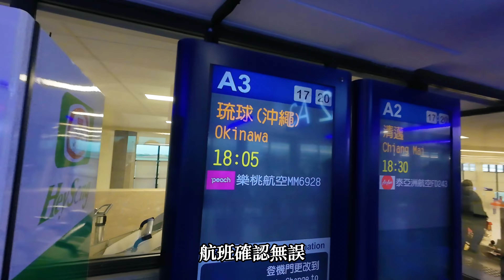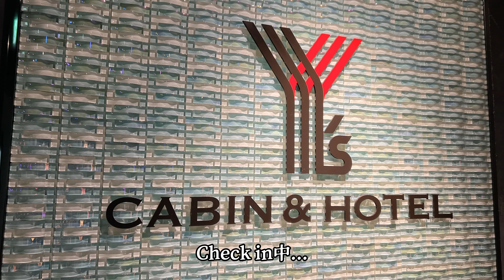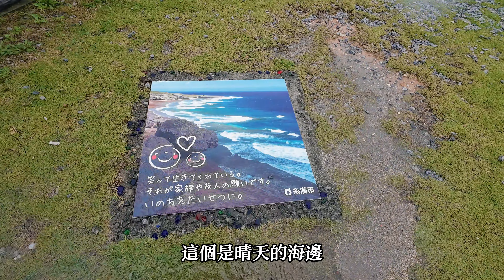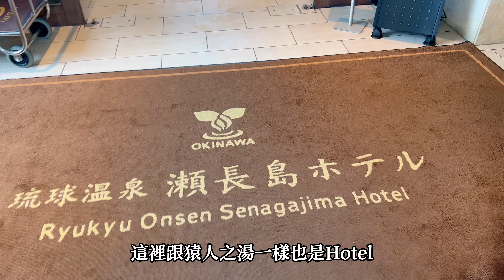【John生活雜記】沖繩自駕慶生趣 VLOG #01｜5/21-22｜下大暴雨陸上行舟啊~｜4K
相隔一個月又來到沖繩啦，這次是朋友想要去沖繩自駕揪我一起去
排定五月出發~剛好我生日在五月，於是沖繩生日之旅就此展開
只是天公不做美~下大雨，但還好後來雨過天晴
這次也安排了一台特別的小跑車~敬請期待喔!!!
如果想要支持本頻道的話可以使用超級感謝的功能
或者成為這個頻道的會員並獲得福利，我會非常感謝您🥰
拍攝器材：DJI ACTION 4、Apple iPhone 13 Pro
這是John的YouTube頻道